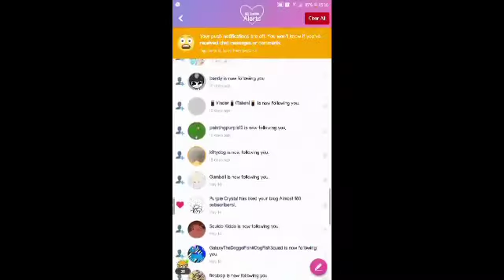I got noticed by kittydog and Cocoa’s Animations! :3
I got noticed by them on Amino.